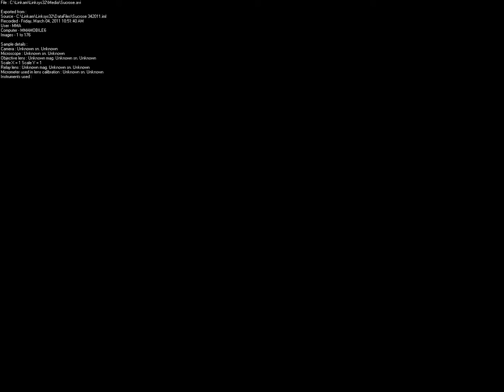Freeze-Dry Microscopy Video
This is a video of a formulation containing sucrose being freeze-dried in a Freeze-Dry Microscope stage. The black line is the drying front and can be seen moving from left to right through the frozen sample denoted by the pink to purple colored area. The dark grey area left behind by the drying front is the dried product.

As the drying front moves through the sample, the sample temperature is raised until it reaches the formulation's critical temperature, the Temperature of Collapse, or Tc. Collapse is seen as the much lighter area that blooms up just behind the drying front as water vapor leaving the drying front solubilizes the dried material behind the front. This is also known as "melt-back".

Next the temperature of the sample is reduced again until it is below the formulation's Tc, and drying can be seen to resume. Once drying has resumed the sample temperature is again raised, but this time well above the Tc, and now total collapse of the sample can be seen.

Using a Freeze-Dry microscope to determine the Tc of a formulation can help to develop a drying cycle for use in a freeze-dryer, or trouble shoot problems with a failing cycle.